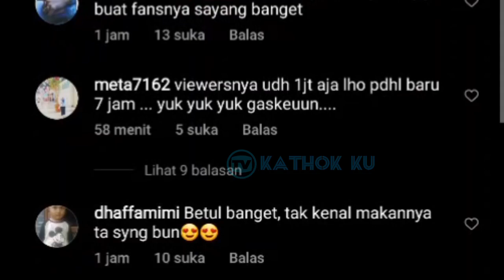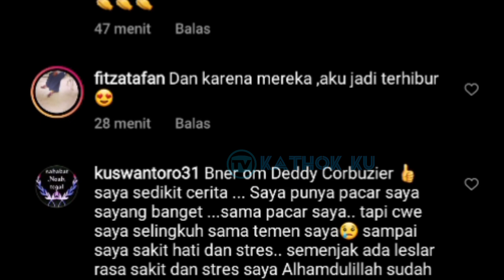Detik2 Rizky Billar SPICLES Saat Lesti Dipuji CANTiK oleh OM Deddy Corbuzier❓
Jangan Lupa: _
Thankz!!..